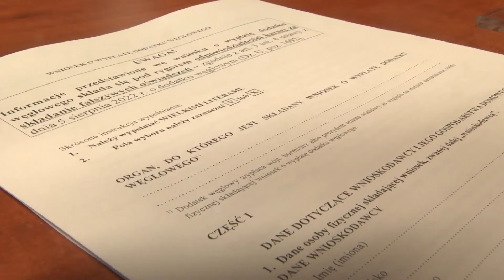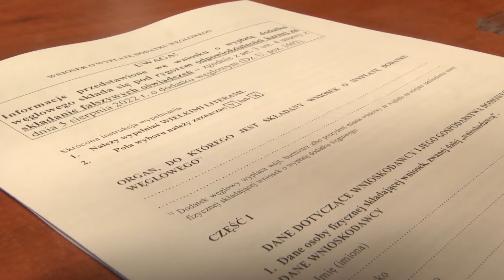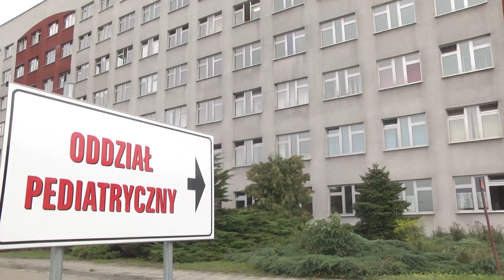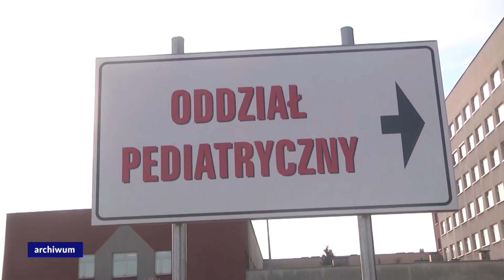Racibórz. Wiadomości RTK 24.08.2022